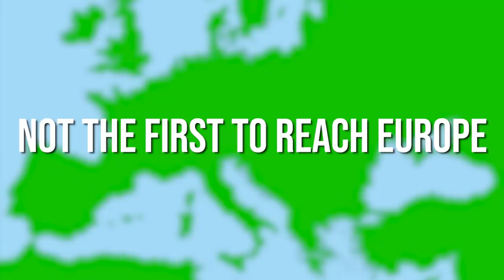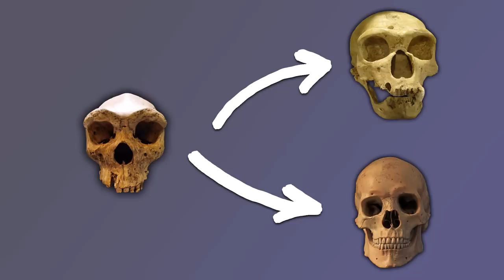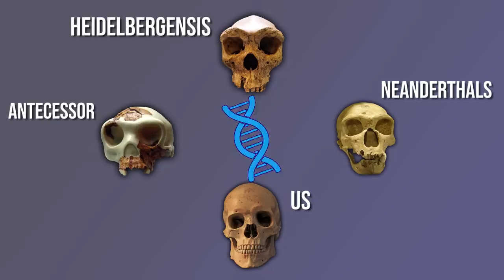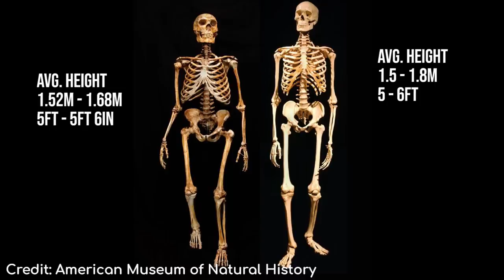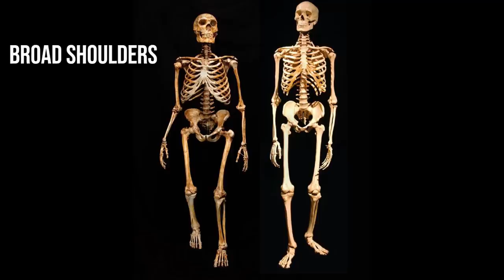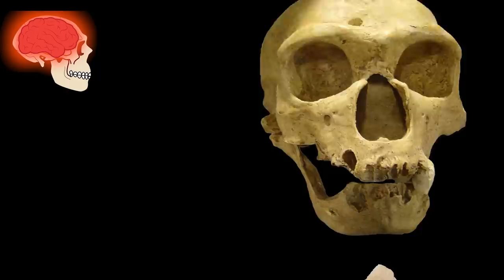The Origins of the Neanderthals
A short video on the latest evidence for the evolution of the Neanderthals.

Sources:
Meyer, Matthias, et al. “Nuclear DNA Sequences from the Middle Pleistocene Sima De Los Huesos Hominins.” Nature, vol. 531, no. 7595, 2016, pp. 504–507., doi:10.1038/nature17405.

Papagianni, Dimitra. The Neanderthals Rediscovered. Thames &amp; Hudson, 2015.

Pettitt, Paul. The Palaeolithic Origins of Human Burial. Routledge, 2011.

Roberts, Alice. Evolution: The Human Story. Dk Pub, 2018.

Image Attributions: